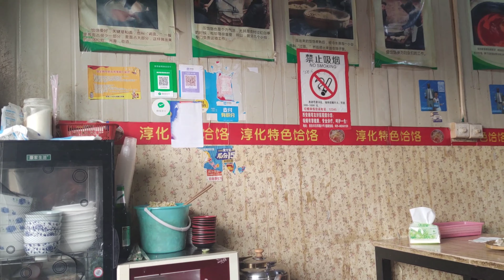I NOODLES PIÙ BUONI DELLA CITTÀ